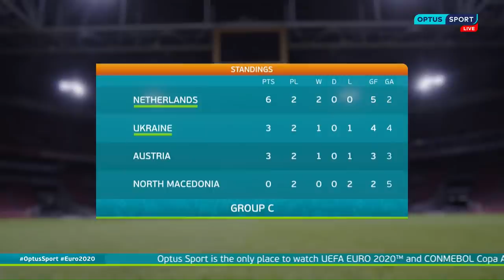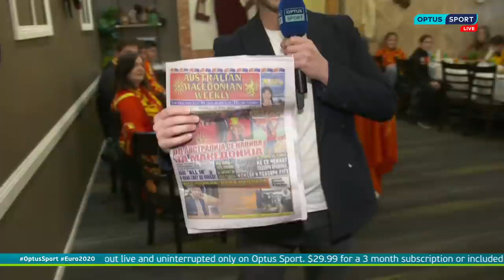EURO 2020 Warm-Up | LIVE | Day 11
Join Mel McLaughlin, Max Rushden, Claudes and a cast of guests as they bring you the latest news ahead of day eleven of action in the EURO 2020 Warm-Up show LIVE.

Get free access to Optus Sport on eligible Optus plans or purchase for $14.99/mth. Data charges may apply. Join Optus Sport